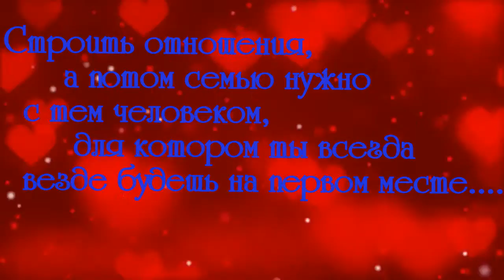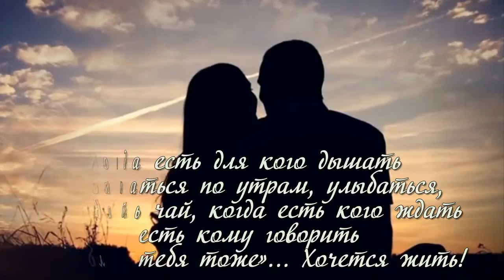ФОТО И ВИДЕО ОБРАБОТКА